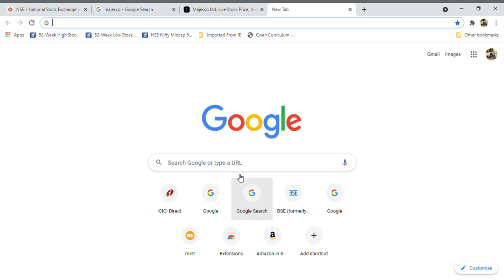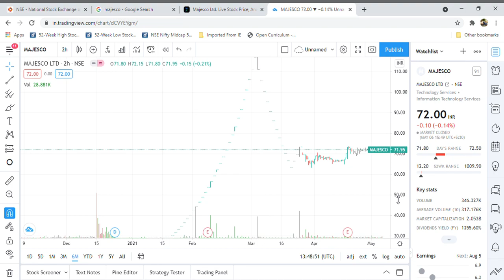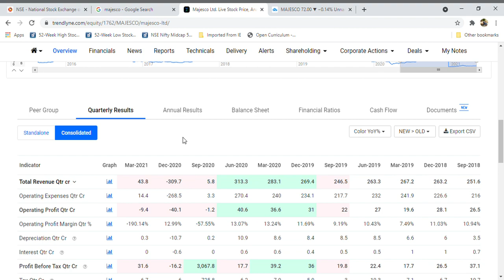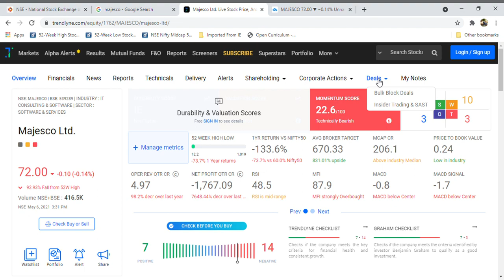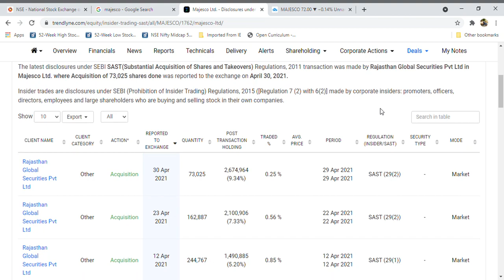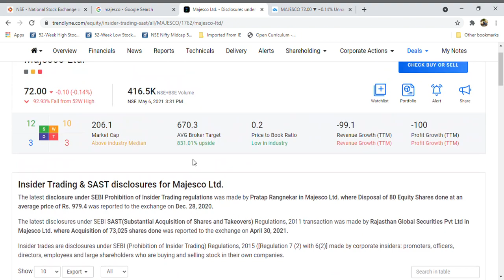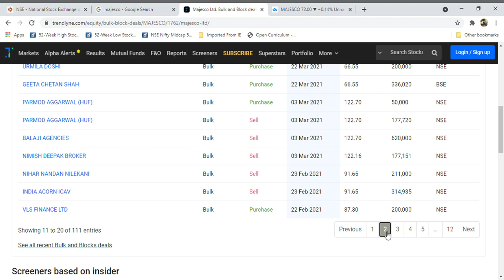Majesco Latest News l Why we Buy This Stock